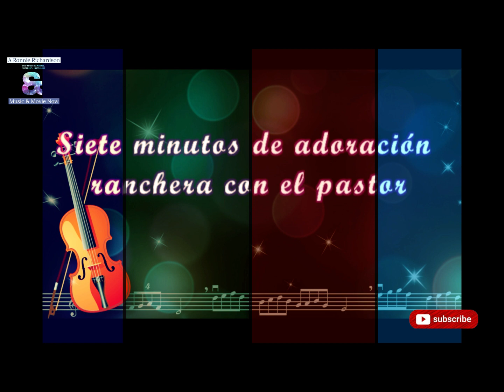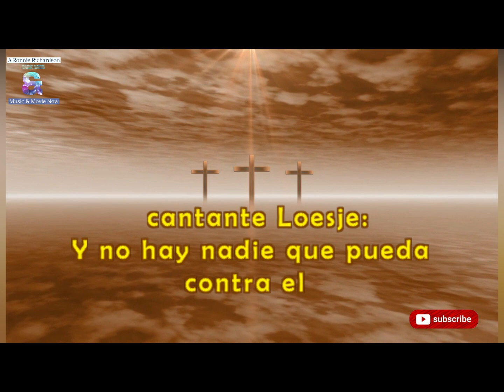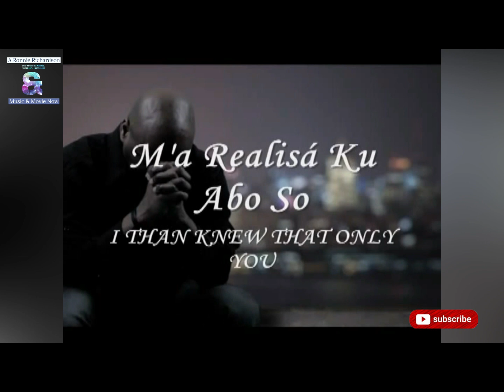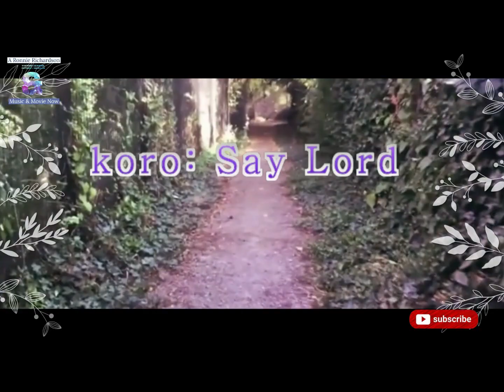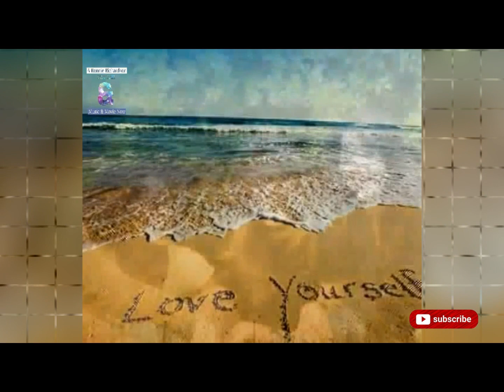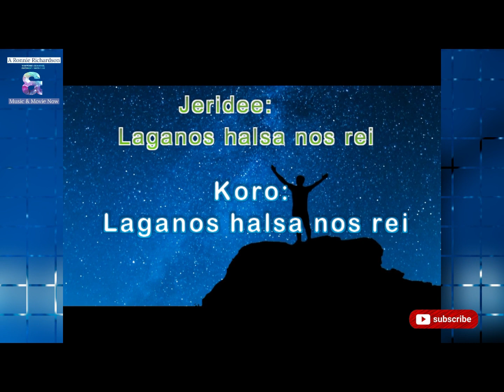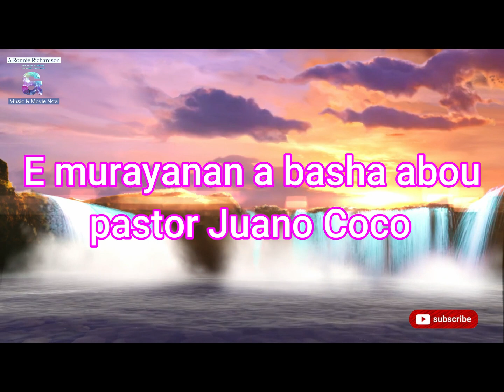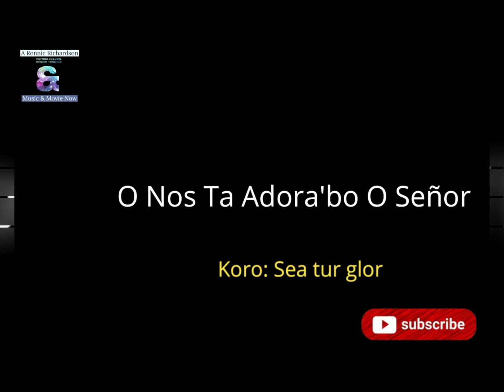E mihónan di pastor Juano Coco i su iglesia resusita volüm 2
Porfin e video tan spera ta riba mi plataforma.
Den es video aki lo aparese algun video clip di mi kanal bieu (vanilla16iq), i di kual otro uploaders a hasi uso di mi kreashoni. Pero tur mi inspirashon ta pa gloria di Dios.

Ata'ki e pastor ku mas mi ta respeta den mi bida ku ta duna honor i gloria na nos bon Dios, pastor Juano Coco. Huntu ku Loesje, Susanna Philipsen i e famoso kantante di gospel femenina Jeridee "Deetje" Coco, lo bai yobe bo alma ku alabansa i adorashon.

Be blessed

This is my 2nd video with the best of the best of Curaçao's most acclaimed pastor Juano Coco with a few singers including his talented daughter Jeridee "Deetje" Coco.
This is Caribbean praise and worship gospel music from Curaçao, a few songs have lyrics in English and Spanish.

Video music compilation, visual and audio effects all are done by
Ronnie Richardson and Music & Movie Now